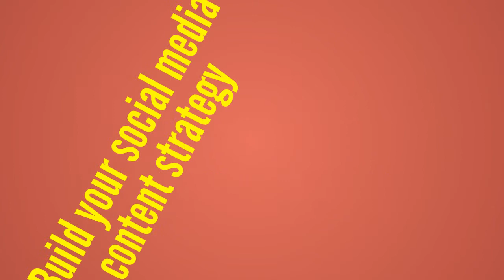The Top 3 Ways To Promote Your Local Business For Less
Being in business for yourself can be tough.  Let us help you find additional ways to promote your business for less (and sometimes free).  More customers are available than the ones you see.  Surround yourself with local from GreatUpstate.com.